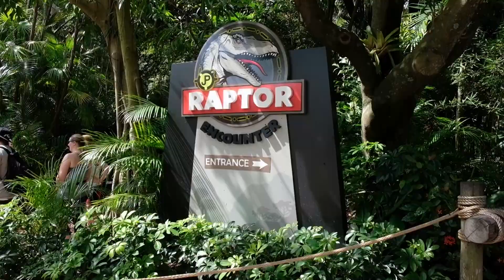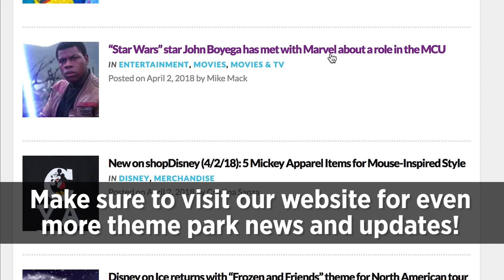HILARIOUS Raptor Encounter at Islands of Adventure, Universal Studios Florida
Check out this hilarious Raptor Encounter experience at the Jurassic Park section of Islands of Adventure in Universal Studios Florida. A funny experience to say the least.